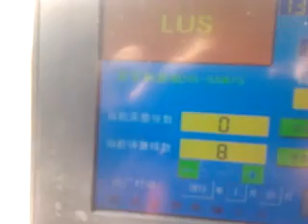pocket spring assembler HS SAM75